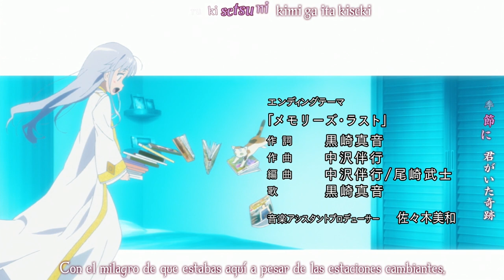RIP Maon Kurosaki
Maon Kurosaki, the artist who performed the Index II endings and the Index III openings has passed away from chronic illness at the age of 35. I am sorry to share this awful news. This video is not monetised.